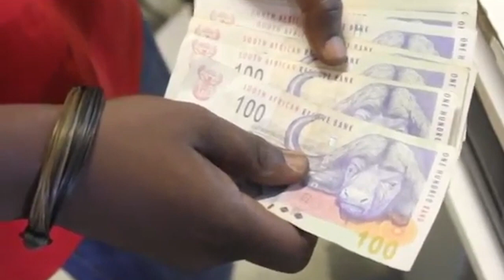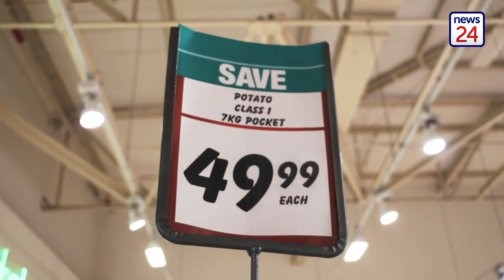Mini Budget 2018: Bheki Ntshalintshali